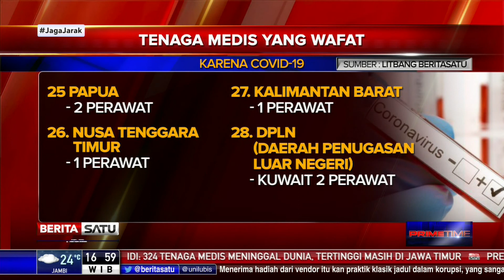Data Tenaga Medis yang Gugur Akibat Corona dari Maret-Desember 2020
Tim Mitigasi IDI umumkan pembaruan data tenaga medis yang wafat akibat virus corona atau Covid-19. Dari Maret hingga Desember 2020, terdapat total 342 petugas medis dan kesehatan yang wafat akibat terinfeksi Covid-19, dimana terdiri dari 192 dokter dan 14 dokter gigi, serta 136 perawat.